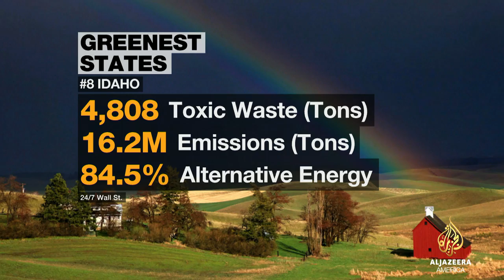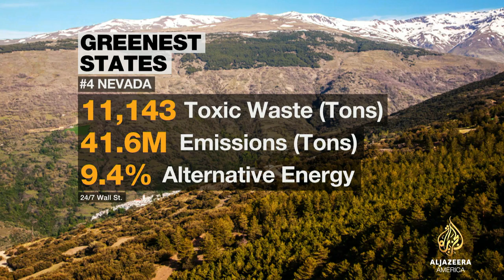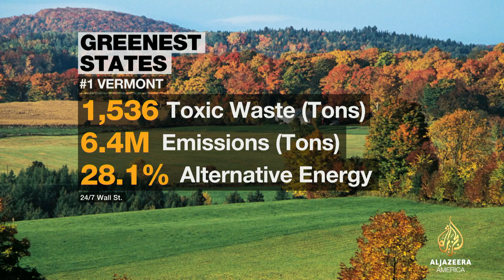The greenest states in the US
Nicole Mitchell goes over this comprehensive list of the greenest US states in celebration of Earth Day